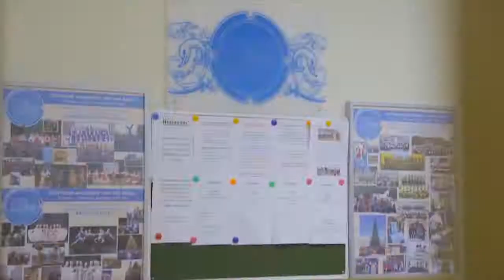It's an entire life's work [15 years of dancing]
In previous video we were talking about ourselves. And Vera mentioned that she danced traditional Russian dances for 12 years. On 5th of December the team in which she danced, turned 15 years old. This short film about her dance team, and it is showing what is traditional Russian dances. Vera just wants to share it with you~

P.S Hope you enjoy this video, it's about my whole life.